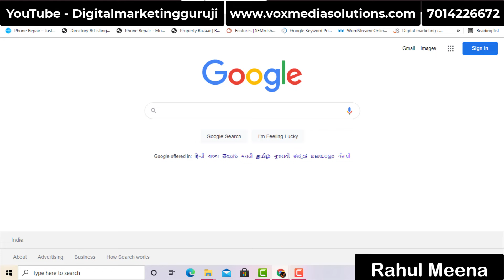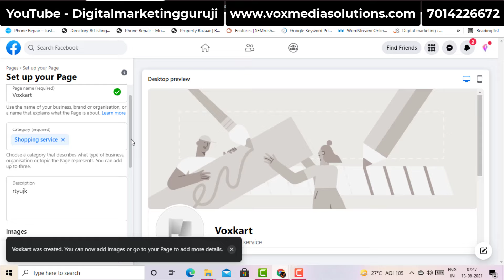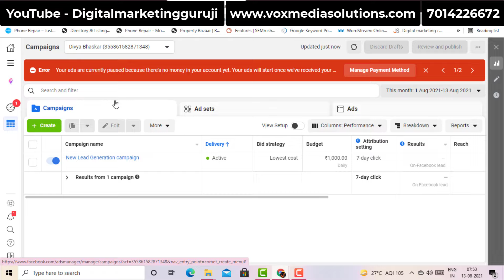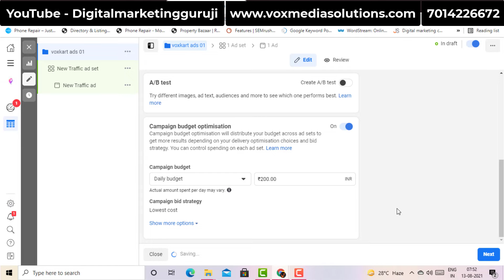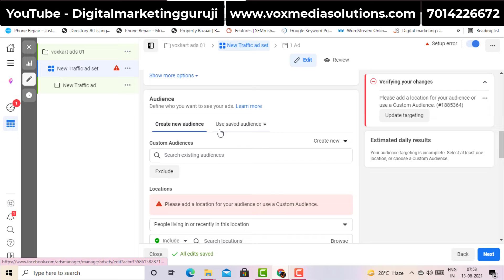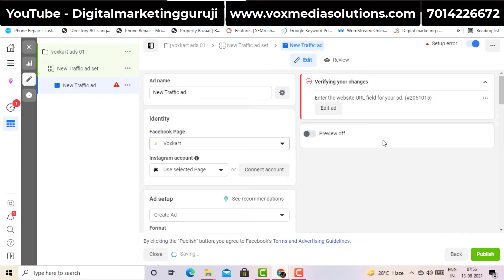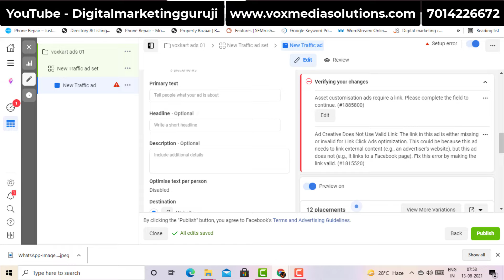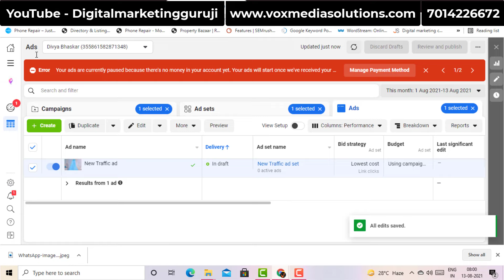Promote Your Business On Facebook | Facebook Ads Tutorial || Hindi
How to Promote Your Business On Facebook (Facebook Ads Tutorial), learn in Hindi. create Facebook ads, and promote business on Facebook. i am explaining step by step to business owners. so watch the complete video and Promote Your Business On Facebook.

Follow me -

2. Google Adwords Services = 5000/- FOR 1 MONTH

3. Facebook & Instagram Marketing Services = 5000/- FOR 1 MONTH

4. YouTube Channel Manage Services = 5000/- FOR 1 MONTH

1. Facebook Marketing Course = 1499Rs

2. Google AdWords Full Course = 1499Rs

3. YouTube Managment Course = 1999Rs

"Digital marketing guruji" In the channel, you will find the Best Digital Marketing videos every day in which you will easily find information about Digital marketing, Social media, And more videos. by using these Videos you can easily learn a lot and can do a lot of work for your business growth.

JAY HIND